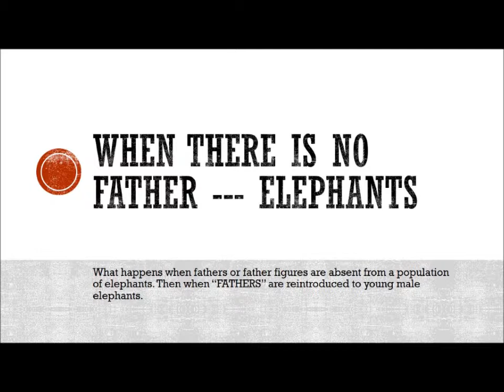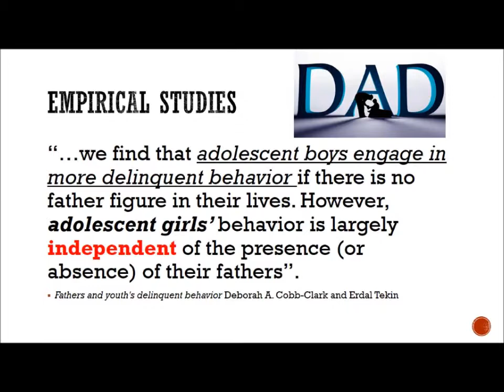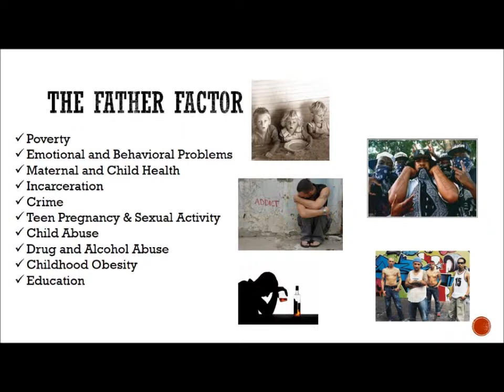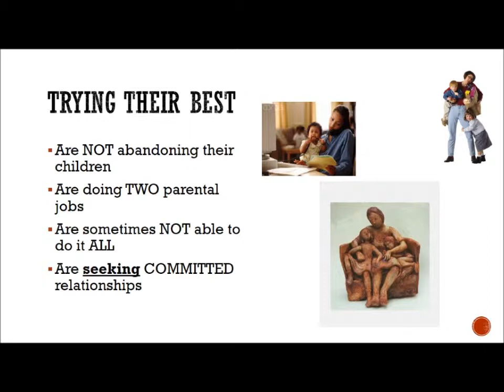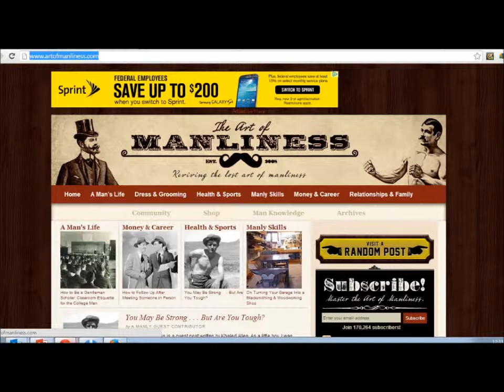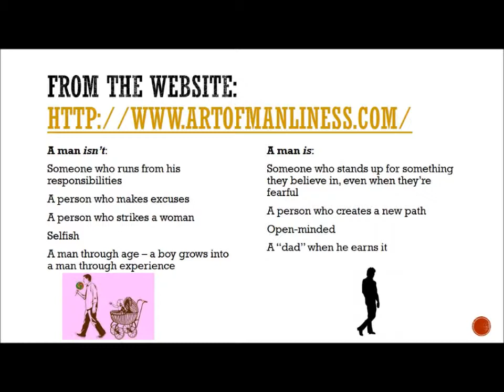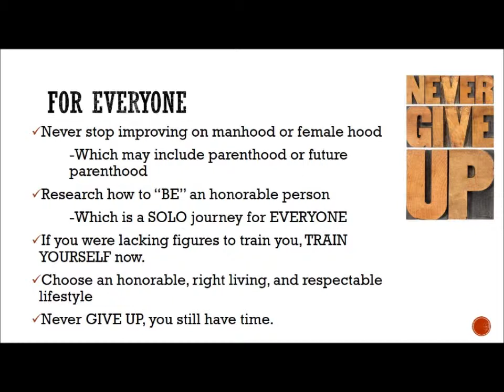When There Is No Father (This is for EVERYBODY)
Many men are missing from the equation in the  family. Can we find some solutions and STOP blaming or bickering!

The Art of Manliness: Reviving the lost art of manliness